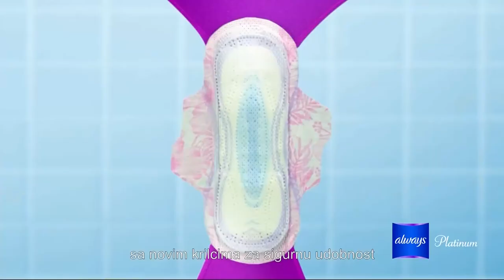B92 HD (Serbia) - Continuity (2022 April 3)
Idents, ads and a promo from the Serbian channel B92 HD.
IPTVRip
1080p
Audio: Serbian